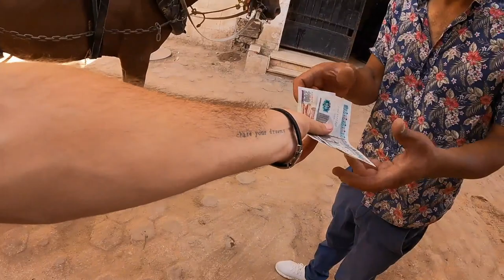$20 Horse Carriage Ride in Egypt 🇪🇬